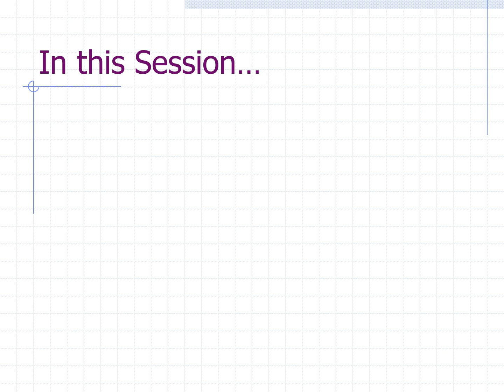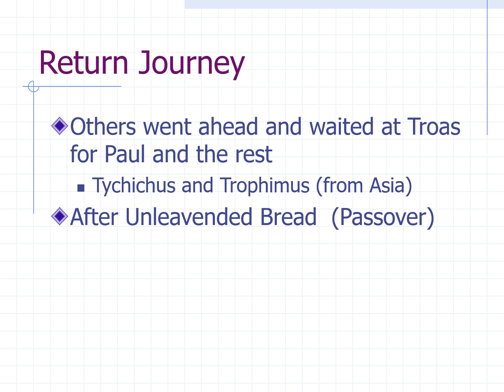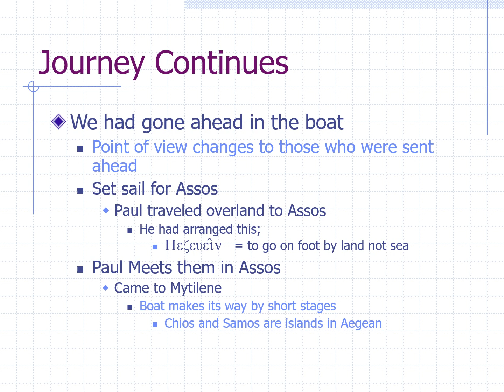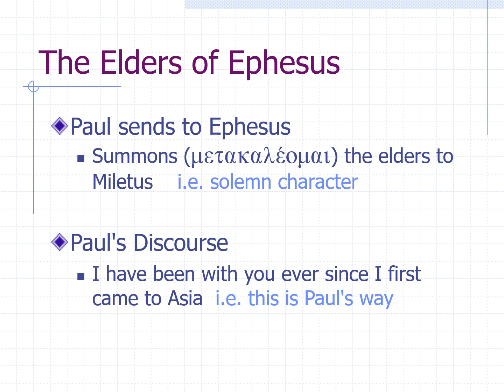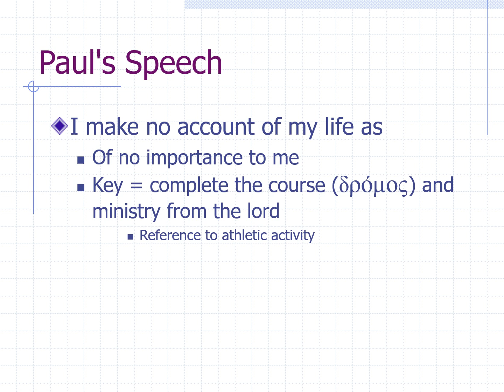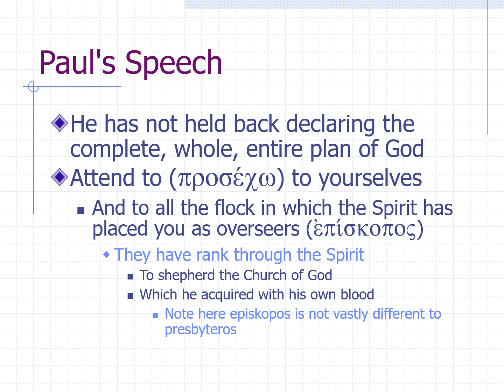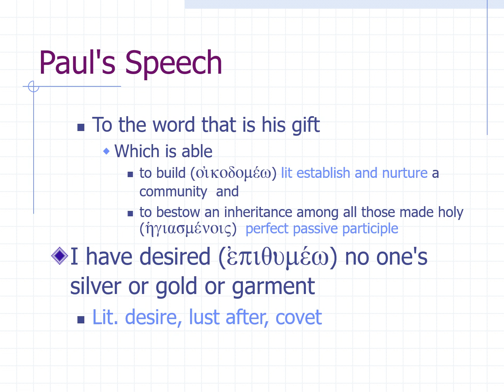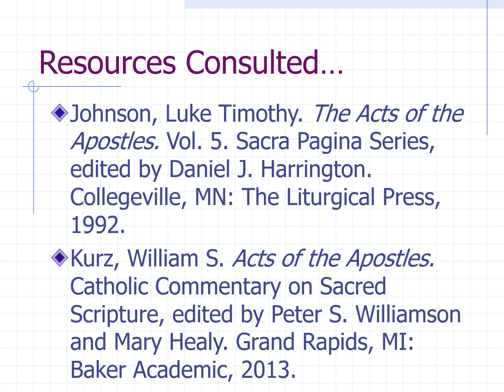Acts Session No 18 audio